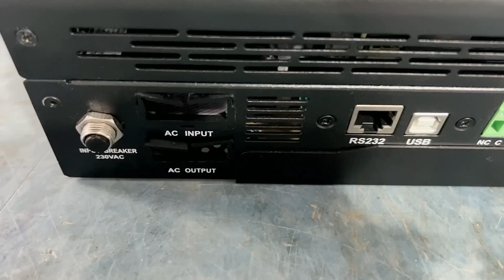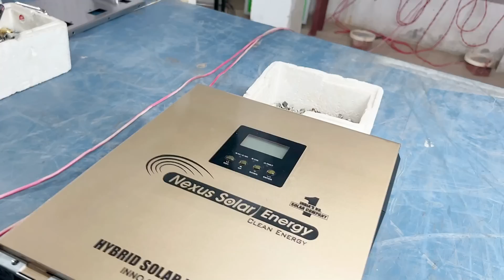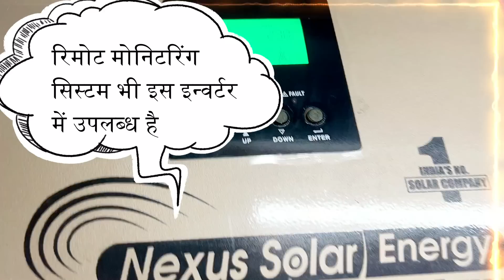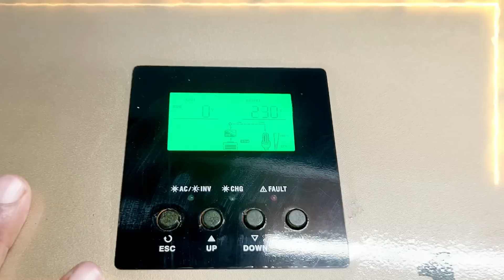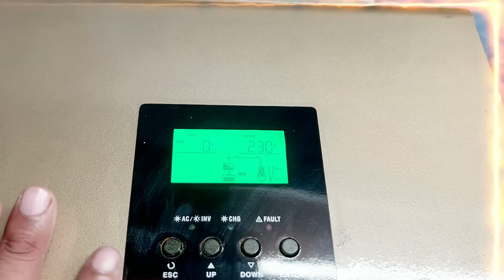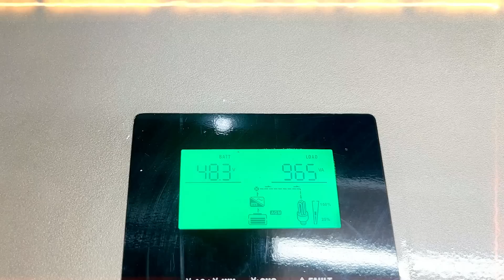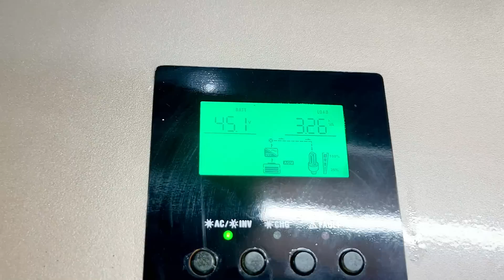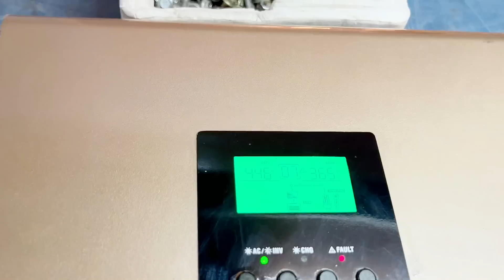अब 3 kw के इस EDGE इन्वर्टर पर चलाओ 4 KVA का लोड | Best hybrid solar inverter in india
Video Highlights :
How many solar panels do I need for 3KW inverter?
How many panels can a 3KW inverter handle?
What can you run on a 3KW inverter?
Is 3kW solar enough for a house?
How many batteries do I need for 3kW?
Can a 3KW solar system run AC?
Can 3 kW solar run an AC?
How many AC can run 3KW solar system?
How many batteries do I need for a 3kW inverter?
How much is a hybrid solar system cost?
What can a 3kW inverter run?
Which brand is best for solar inverter?
Which is best inverter for solar inverter?
Solar inverter: Normal inverter
Are high priced: Have low prices
Which is the best solar inverter or normal inverter?
Can a solar inverter work without a battery?
How much does a 4 KW solar system produce?
Is a 4000 watt inverter good?
How many solar panels can a 5kW inverter handle?
What can a 5 KW inverter power?
How many AC can 5kW run?
What are the disadvantages of hybrid inverter?
How long do hybrid inverters last?
Can hybrid solar inverter work without battery?
What are the top 5 solar inverters?
Are hybrid inverters any good?
How do I choose a hybrid inverter?

The information given in the video is given for the purpose of information only
, before buying any product shown in the video, get complete information about
 that product from the website, this video does not inspire to buy any product ,
And the creator of the video is not responsible for the quality of the product in any way.
 No part of this video can be used for any legal purpose.